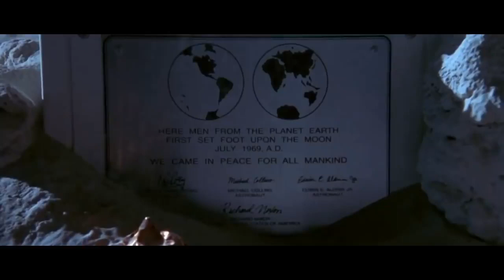JWO- COVID-19 Moves In On Petecarollsgum